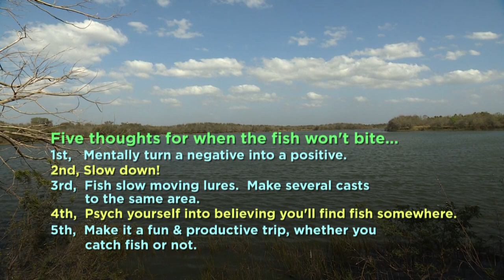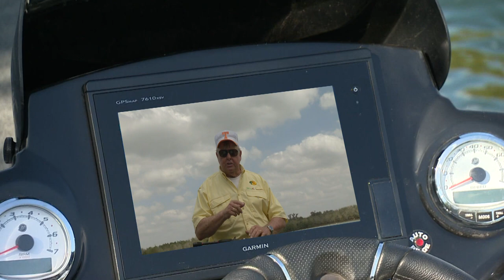My "go-to" lure & more!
Bill talks about his go-to lure if he needed one more fish to limit out in this video titled "Now These Will Grease Your Pan".